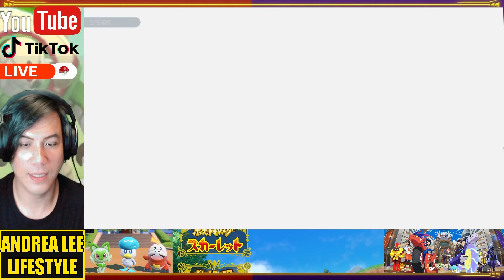《寶可夢 朱/紫》4隻夢幻擊敗最強超夢！Mewtwo 7 Star Tera Raid｜pokemon scarlet and violet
《寶可夢 朱/紫》7星最強超夢降臨！Mewtwo 7 Star Tera Raid｜pokemon scarlet and violet

最強的超夢，來襲。
基因寶可夢超夢據說誕生自夢幻的基因，是種擁有壓倒性力量的傳說的寶可夢。
9月1日 8:00～9月18日 7:59
在這段期間，超夢將會襲捲★7的黑色結晶的太晶團體戰！

本次出現的超夢為超能力太晶屬性，是相當強力的寶可夢。
超夢不會在一般遊玩過程中出現。
在期間內出現的最強的超夢，會戴著「最強之證」。

￣Y^Y^Y^Y^Y^Y^Y^Y^Y^Y^Y^Y^Y^Y^Y^Y^Y^Y^Y^Y^Y^Y￣

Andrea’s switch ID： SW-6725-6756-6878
Andrea’s PUBG MOBILE ID： AndreaLife
Andrea’s 副頻道：Amber Crossing